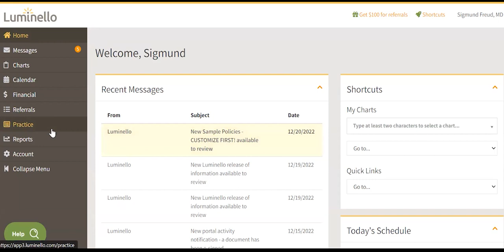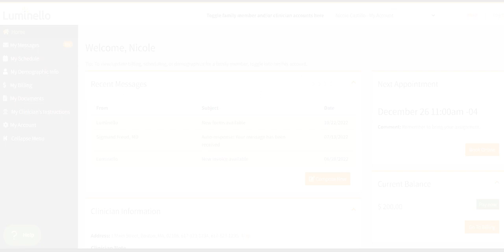How to Upload PDFs e-Sign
Watch this short video to learn how easy it is to upload PDFs for your patient's or client's e-signature in the Luminello EMR/EHR patient management platform.